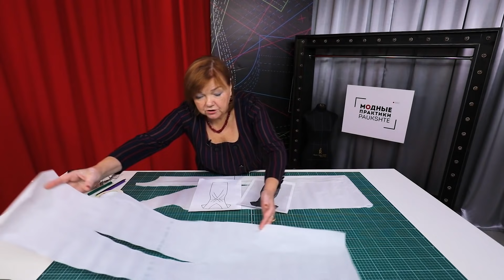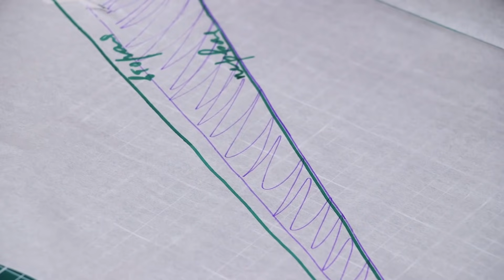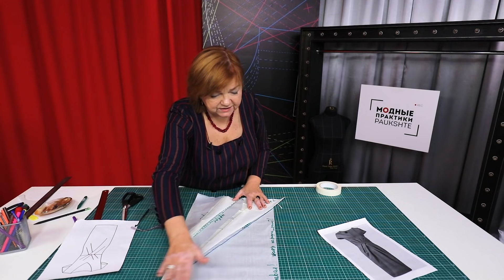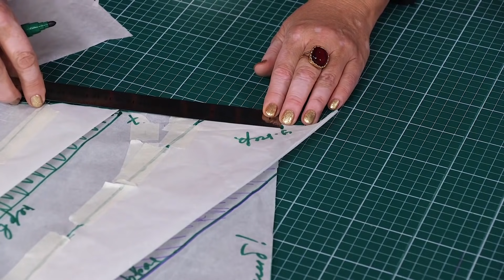Как сшить праздничное платье с защипами своими руками? Моделирование. Работа с выкройкой. Часть 1.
Готовимся к праздникам. Моделирование праздничного платья с защипами. Работа с выкройкой. Часть 1.